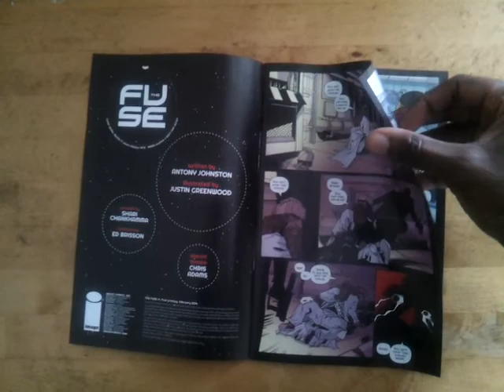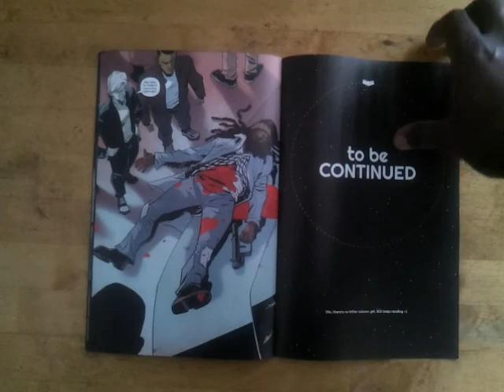Unboxing The Fuse #1 - (Image Comics)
A quick sneak peek at The Fuse #1. Written by Antony Johnson and drawn by Justin Greenwood. From Image Comics.